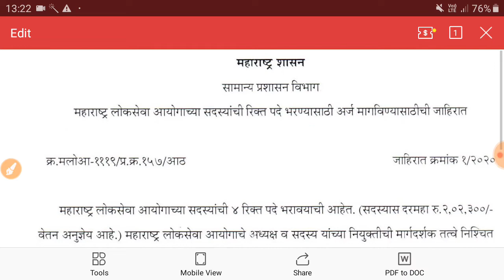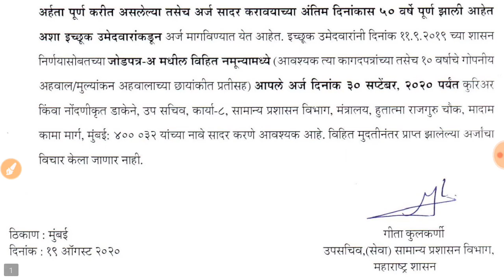सामान्य प्रशासन भरती 2020 शेवटची तारीख 30 सप्टेंबर 2020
📌📌 सशस्त्र सीमा बल 1522 जागा पात्रता १० वी पास वर वेगवेगळ्या पदा करिता अर्ज मागविण्यात येत आहेत. SSB Recruitment 2020: Sashastra Seema Bal 📌📌

जाहिरात डाउनलोड करा